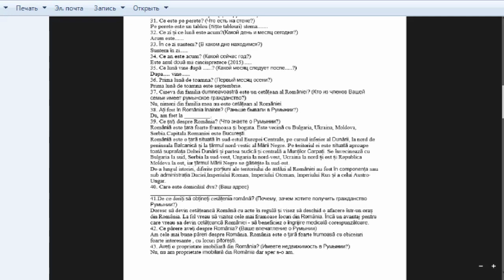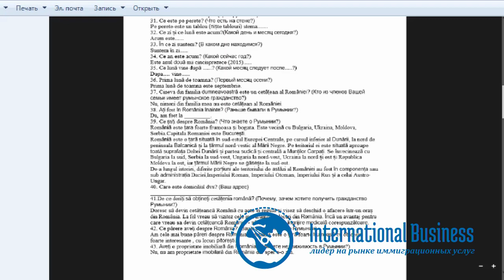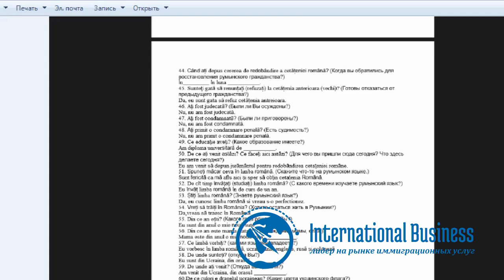Уроки румынского языка. Вопросы на присяге в Румынии. Урок 18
Прослушайте в видео часто задаваемые вопросы на присяге в Румынии и прочитайте полезную ознакомительную информацию о процедуре в целом

Изучение румынского языка с помощью курса компании International Business — это возможность быстрой и эффективной подготовки к присяге, которая является неотъемлемой частью процедуры оформления гражданства Румынии. С информацией о том, как устроен процесс упрощенного приобретения паспорта Евросоюза, Вы можете ознакомиться

Тайминги
00:00 — Краткое изложение урока: какие задают вопросы на присяге в Румынии и как можно корректно ответить на них
01:05 — Что это на стене?
01:59 — Какой сегодня день, месяц и год?
03:36 — Какой следующий месяц?
04:04 — Какой первый месяц осени?
04:35 — Есть ли у кого-то из Ваших родственников гражданство Румынии?
05:13 — Вы раньше бывали в Румынии?
05:45 — Что знаете о Румынии?
07:11 — Ваш адрес
07:34 — Зачем хотите получить румынское гражданство?
09:11 — Ваши впечатления о Румынии
09:40 — Имеете ли Вы недвижимость в Румынии?
10:08 — Когда Вы обратились за восстановлением гражданства?
10:41 — Готовы ли Вы отказаться от предыдущего гражданства?
11:10 — Были ли Вы осуждены?
12:05 — Какое у Вас образование?
12:29 — Что Вы здесь делаете сегодня?
12:56 — Скажите что-то на румынском языке
13:32 — Как долго Вы изучаете румынский язык и знаете ли его?
14:40 — Планируете ли Вы жить в Румынии?
14:52 — Какого Вы года рождения?
15:19 — Год рождения Вашей матери/отца
15:53 — Какими языками Вы владеете?
16:39 — Откуда Вы?
17:20 — Какого цвета украинский флаг?

Если Вы ищете вопросы для сдачи присяги Румынии, рекомендуем установить приложение, в котором есть весь перечень и сразу предлагаются варианты ответов на румынском языке. Для установки используйте ссылку, соответствующую операционной системе Вашего смартфона:

Из отзывов клиентов Вы сможете узнать, что спрашивают на присяге в Румынии.

В любой момент Вы можете проконсультироваться у миграционных экспертов International Business, обратившись по номерам телефонов: